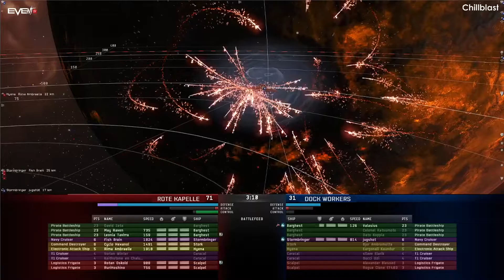Alliance Open - M16 - Dock Workers vs Rote Kapelle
Match 16 of the Alliance Open!
Dock Workers Bans: Kitsune, Paladin, Scorpion Navy Issue
Rote Kapelle Bans: Rattlesnake, Paladin, Vindicator
Dock Workers additional ban: Blackbird
Rote Kapelle additional ban: Sacrilege